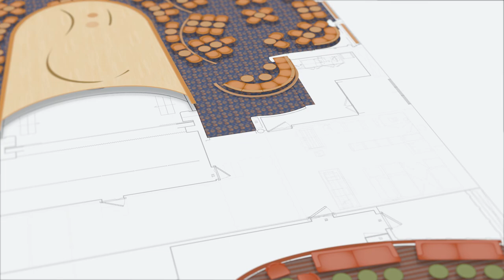Holland America Line - MS Koningsdam preview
2016 is an exciting year for Holland America Line as they welcome their newest and largest ship to date, the magnificent 2,650 guest Koningsdam. She will combine Holland America’s heritage with the ultimate in 21st Century elegance...